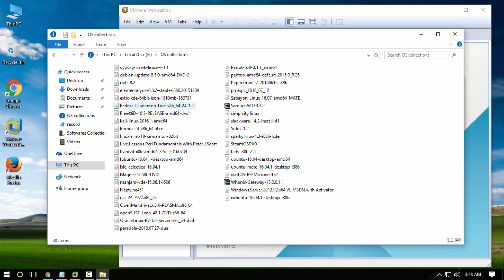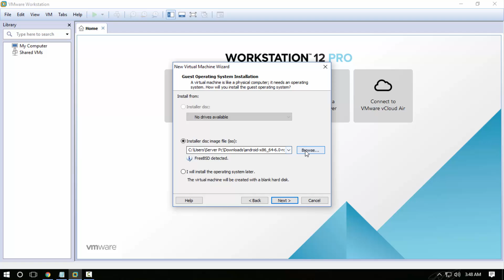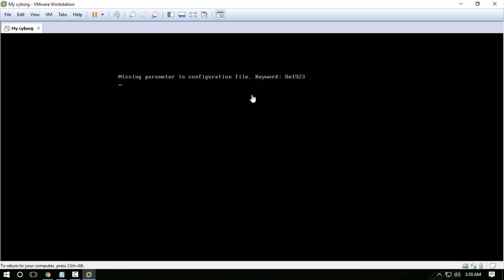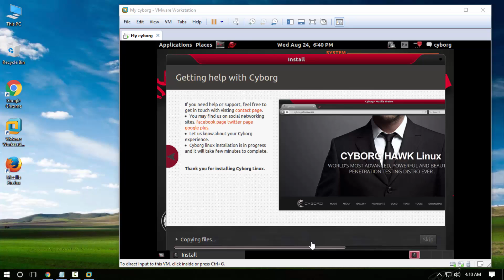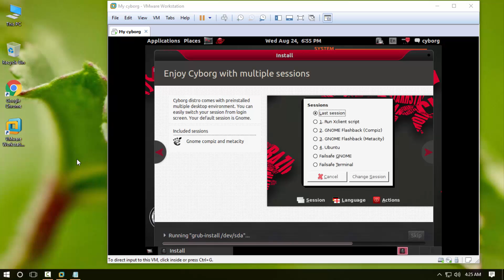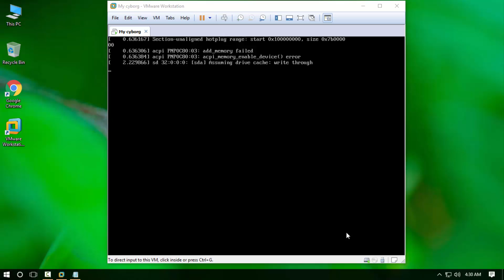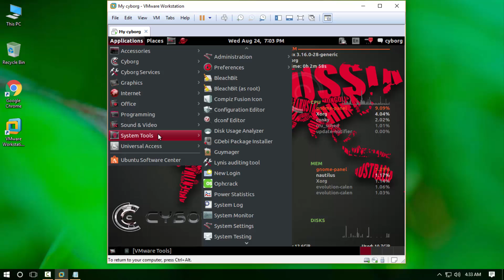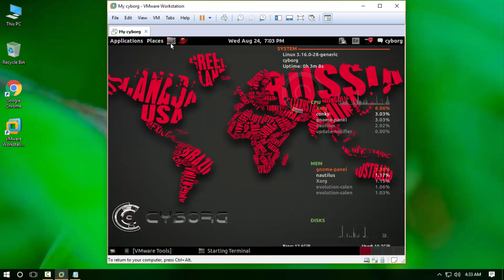Cyborg Hawk Linux Penetration Testing Linux Distro overview and install in vmware workstation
Cyborg Hawk Linux is a Ubuntu Linux  based Penetration Testing Linux Distro developed and designed for ethical hackers and penetration